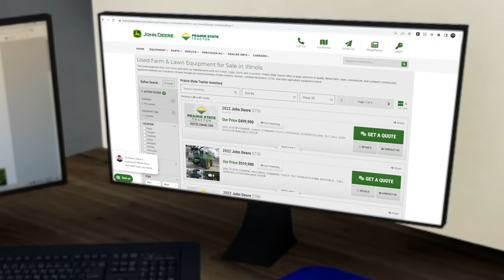SPENDING $300,000 AT THE JOHN DEERE DEALERSHIP! (NEW COMBINE!) | FARMING SIMULATOR 22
Buying a New Combine in Prep for Harvest Season!!

Buch's Channel-   @RentalManBuch

Nate's Channel-   @FearsomeRhino2

Jake's Channel-  @TheFormalPickle

Channel Editor- Garrett Dadoun

FREQUENTLY ASKED QUESTIONS:

1. How do you get the game?

2. Can you get mods for Xbox One or PS4 (talking about FS19 not FS17)?

3. Where do you get your mods?

4. Why is it called the Squad if it is only one person?

5. Can I play with you?